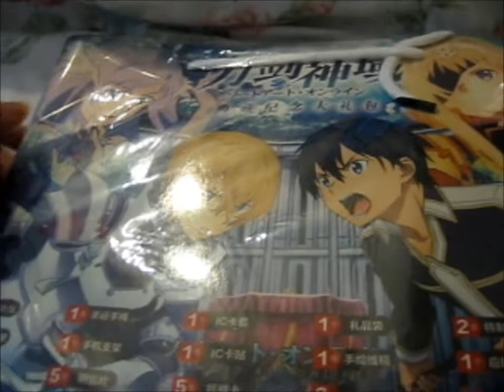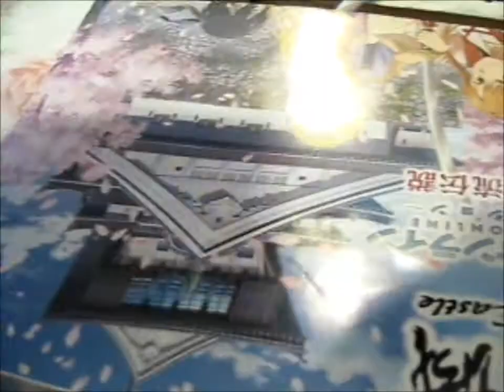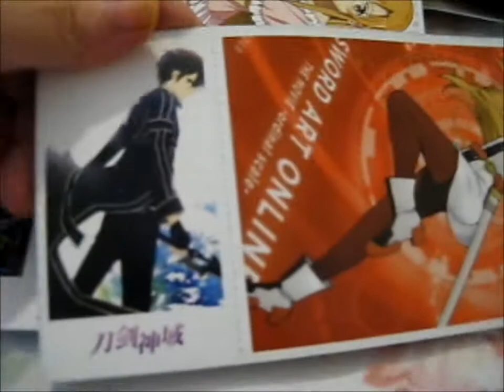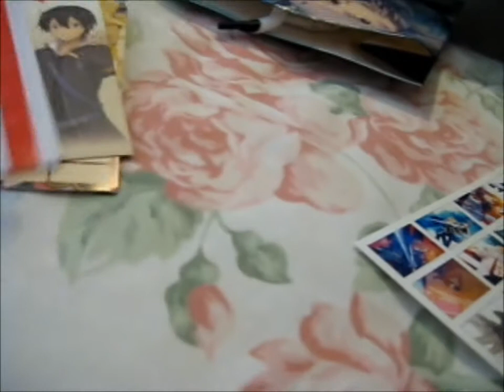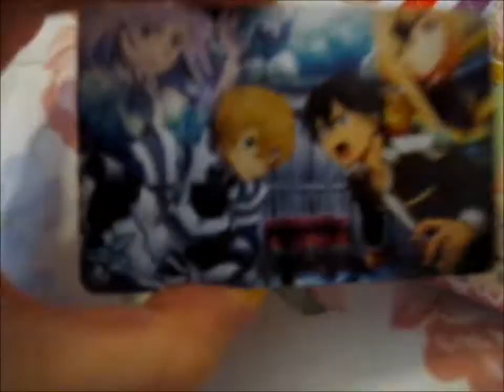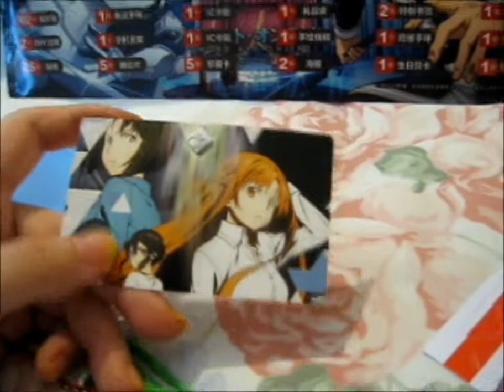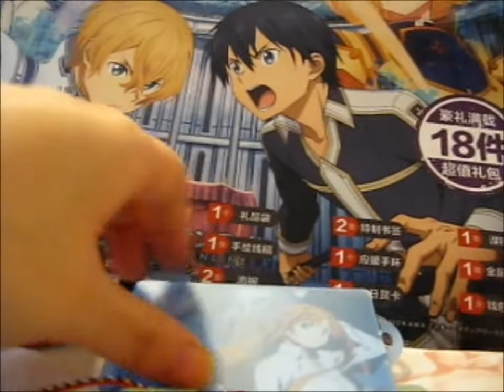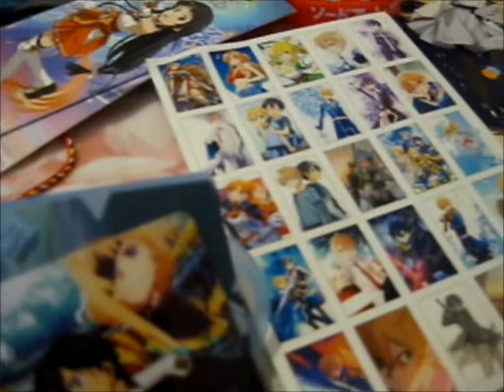SAO Mystery Goodie Bag from WISH!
Opening of: SAO Mystery Goodie Bag from WISH!

pfwvssj

pfwvssj